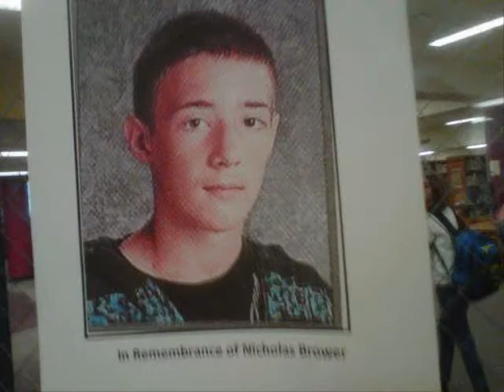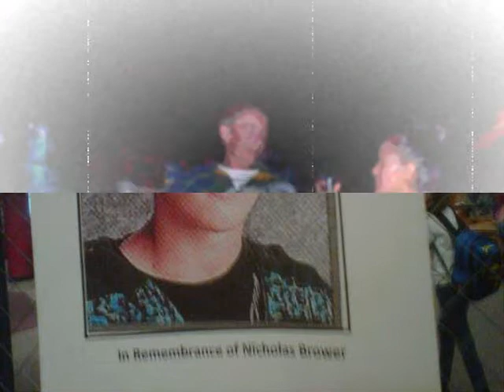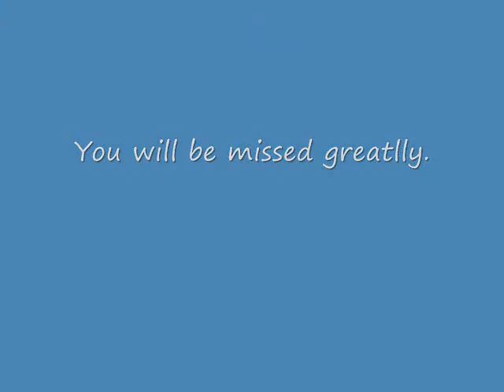Nick Brower R.I.P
This is a video dedicated to Nicholas Brower. you will be missed, im going to try and make a better longer video. Made by J.P.L